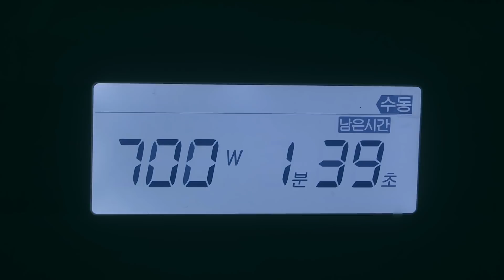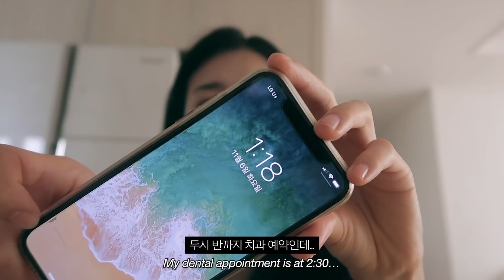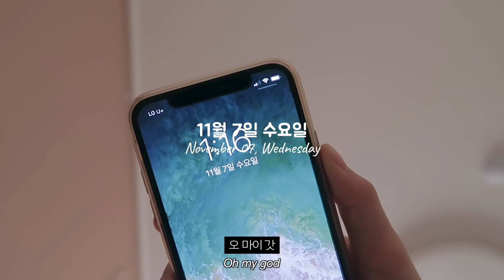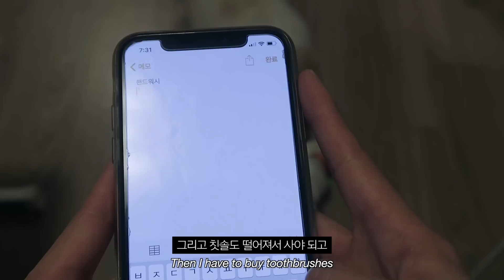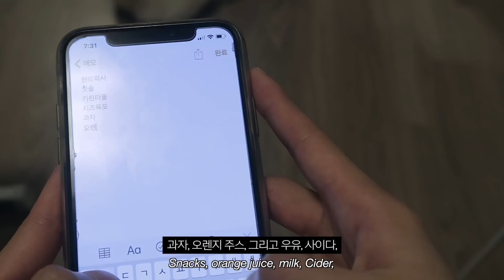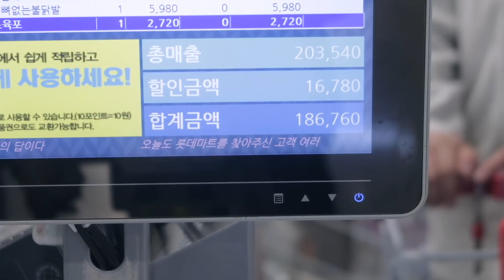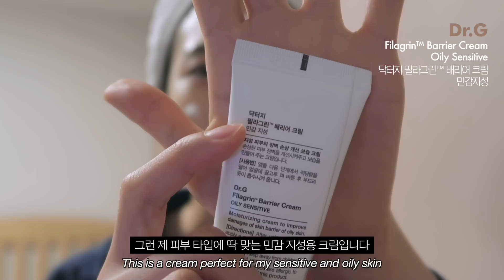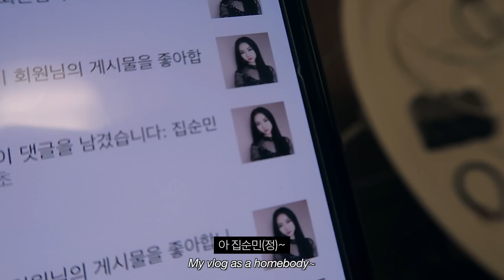(ENG) 집순민정 다이어리 : 살구와 평범한 일상 / 사랑니 발치 후기 A Day with Salgu / Wisdom Teeth Removal | Minjeong Park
* 이 영상은 ‘닥터지’로부터 지원받아 제작되었음을 명시합니다.
안녕하세요 크리에이터 민정입니다.
공정 거래 위원회 측 의견 :
9월 1일부로 적용되는 개정안 지침에 따라 유료 광고 및 협찬 문구를 기존보다 섬세한 문구로 명확하게 기재하여 시청자분들의 혼동이 없도록 최선을 다하겠습니다.
감사합니다.

❥ (부분광고제품) 닥터지 필라그린 배리어 크림_민감지성
올리브영에서 구매 가능합니다!

🎶 Dekobe - Galaxy
🎶 The Say - WowaMusik
🎶 Ruru - post-modernism